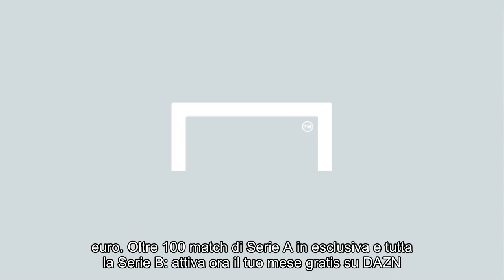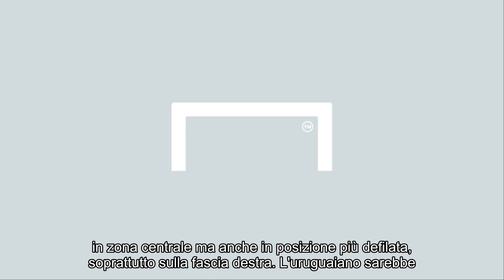Calciomercato Cagliari, 18 milioni per Nandez accettati: manca l'accordo sulla formula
Notizie calde: Calciomercato Cagliari, 18 milioni per Nandez accettati: manca l'accordo sulla formula